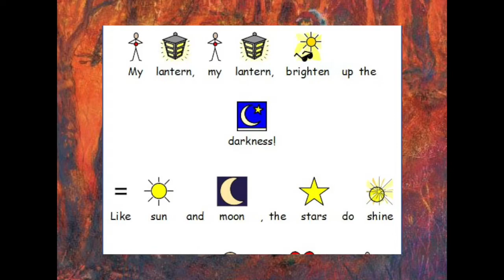My lantern carried for St Martin